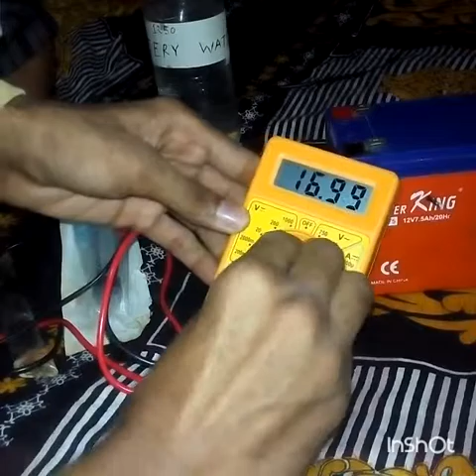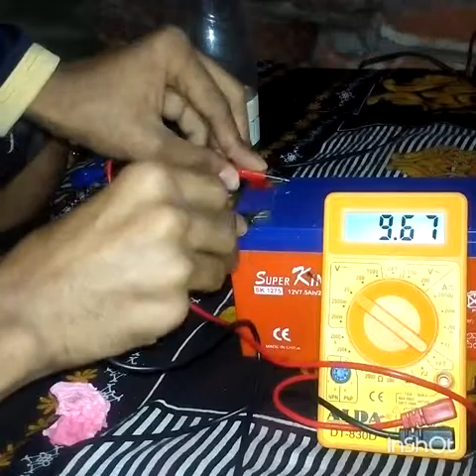how to sealed lead acid 12v battery repair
how to sealed lead acid 12v battery recovery